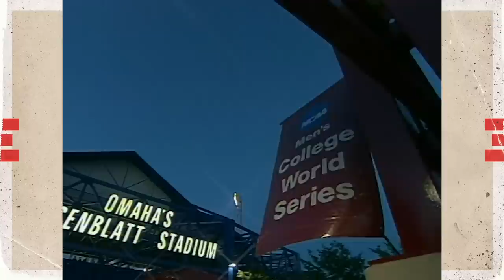Oregon State vs. North Carolina: 2007 CWS Finals | FULL REPLAY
In a rematch of the 2006 College World Series final, Oregon State needed just two games to clinch the 2007 CWS title over North Carolina. Oregon State's back-to-back baseball titles were the second and third national championships of any sport in school history. Watch the full title clincher here.